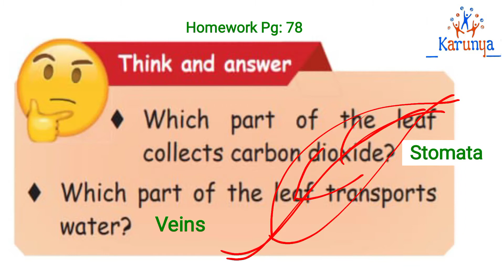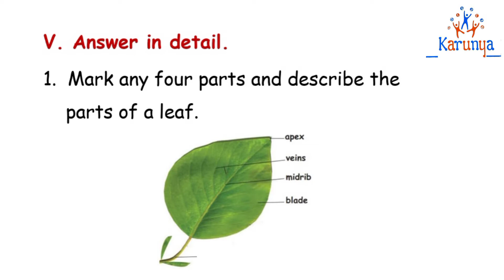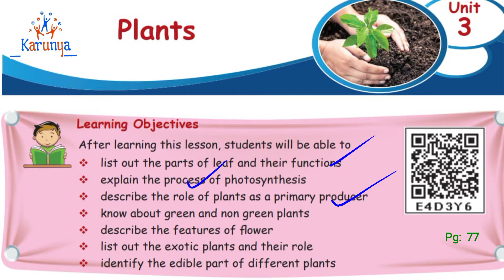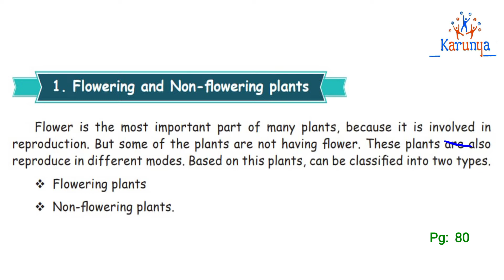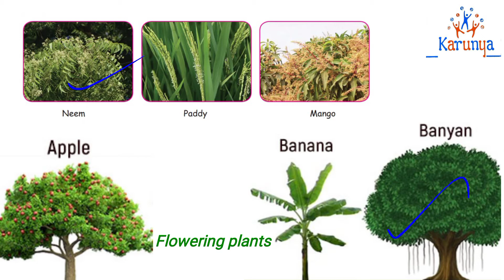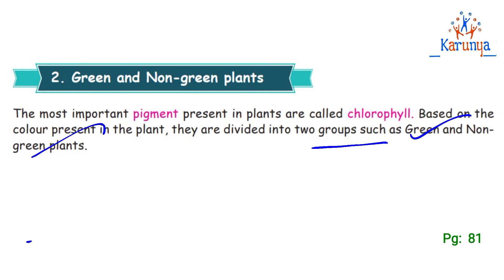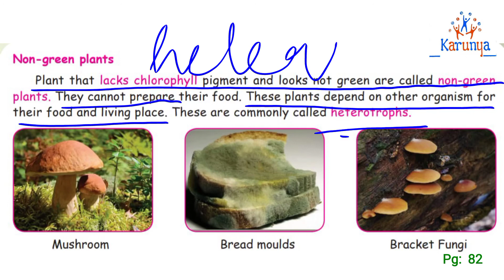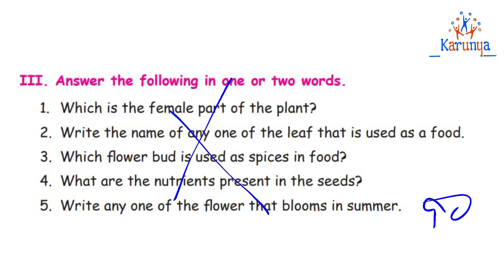IVth Std Science TERM 2 Unit 3: Plants - Classification of Plants